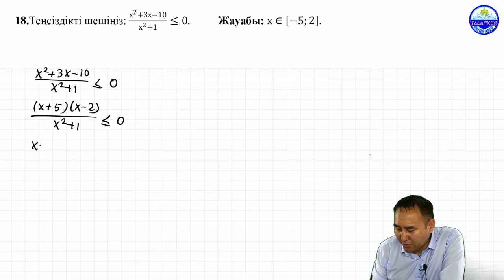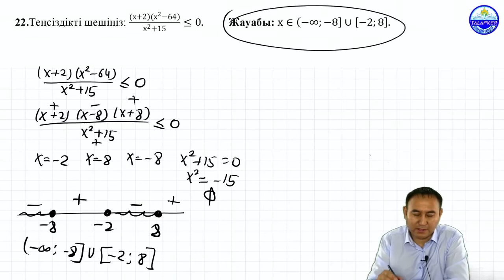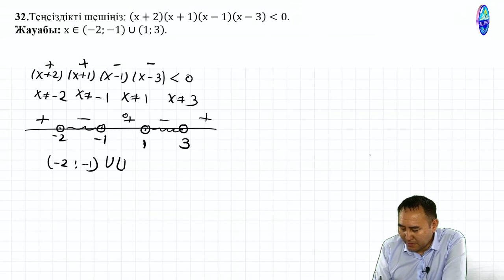Алгебралық теңсіздіктерді шешіңіз 2